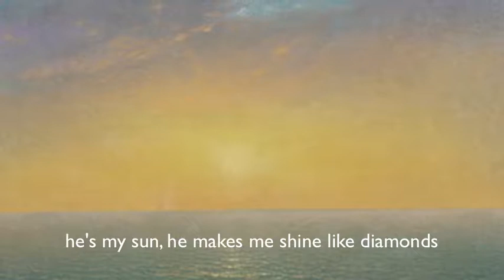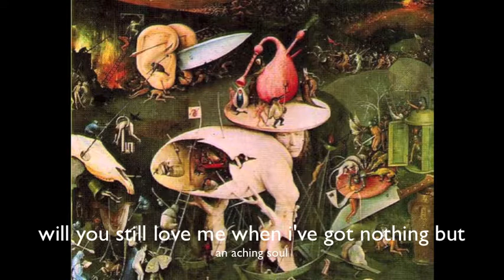lyrical Exploration Project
Citations:

1. John Vanderlyn, Architect Of The Capitol
2. Leonardo Davinci, The Last Supper
3. Alexei Antropov, Catherine The Great
4. Vincent van Gogh, starry night over the rhone
5. Gustave Moreau, Oedipus and the Sphinx
6. Ambrogio Lorenzetti, peaceful city
7. Edgar Degas, dancers practicing at the barre
8. Leonardo Da Vinci, Mona Lisa
9. Michelangelo, The Last Judgement
10. Jan Van Eyck, portrait of giovanni and his wife
11. Titian, Venus and the lute player
12. Vincent Van Gogh, Starry Night
13. Jean Leon, Liberty's Pulpit
14. Patrick Cunningham, Angels with Trumpet
15. Laurent De La Hyre, Allegory of music
16. Auguste, A Young girl with daisies
17. William Powell Frith, The two central fighters in derby day
18. Signorelli, The Damned Cast Into Hell
19. Pierre Auguste Cot, springtime
20. John Singleton Copley, paul revere
21.  Giotto di Bondone, Mary Magdalene Taken to Heaven
22. Lucas Cranach, The Elder
23. Giovanni Gerolamo Savoldo, Tobias and the Angel
24. Sandro Botticelli, The Birth of Venus
25. Leonardo da Vinci, The Last Supper
26. John Frederick Kensett, Sunset on the Sea
27. Michelangelo, David
28. Hieronymus Bosch, Hell
29. Pierre Auguste Cot, The Storm
30. Jean-Baptiste Greuze, The Broken Jug
31. Reginald Easton, Portrait of a young girl
32. Pierre-Auguste Renoir, Bathing Woman